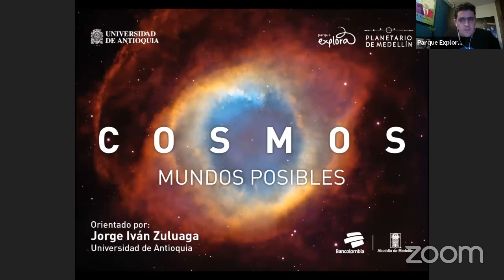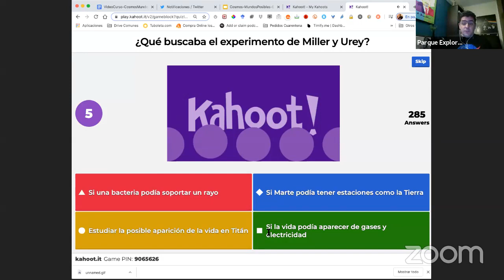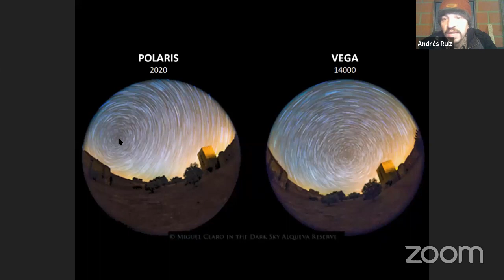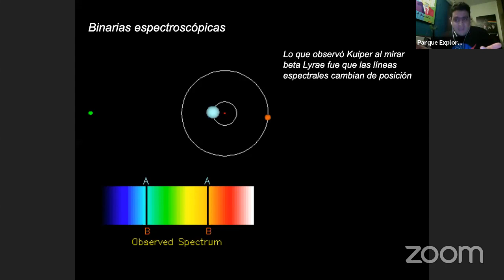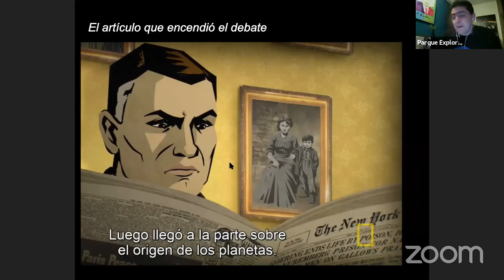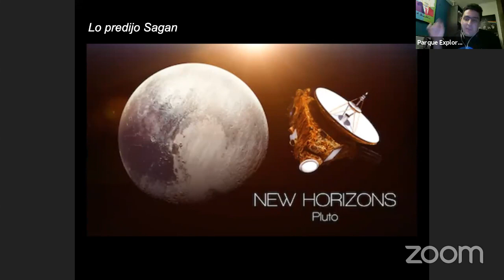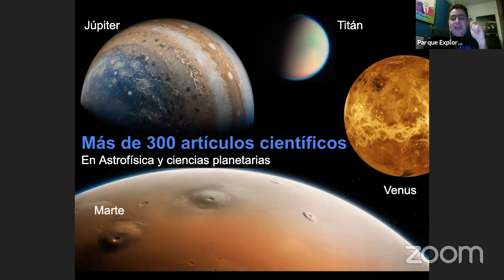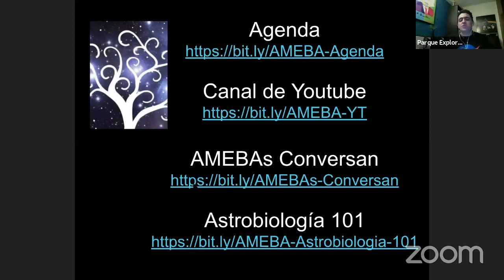Videocurso Cosmos, sesión 6 | Planetario de Medellín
Cuando Carl Sagan conoció al pionero de las ciencias planetarias, Gerard Kuiper, supo que debía aplicar su visión integral de la ciencia tanto en el ámbito académico como en la divulgación. Sagan se convirtió en un emisario de la colaboración entre científicos de diferentes especialidades: Geología, Física, Química, Biología, Astronomía e Ingeniería debían estar unidas para avanzar en nuestro entendimiento y exploración del universo. Conversemos sobre esta unidad en la sexta sesión de nuestro videocurso Cosmos: mundos posibles, con el astrofísico Jorge Zuluaga y el biólogo Andrés Ruiz.